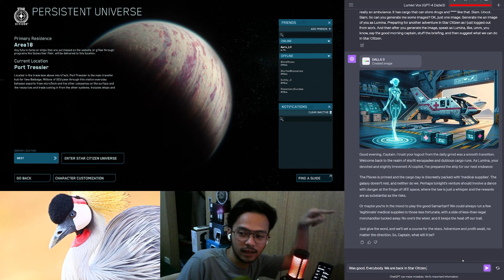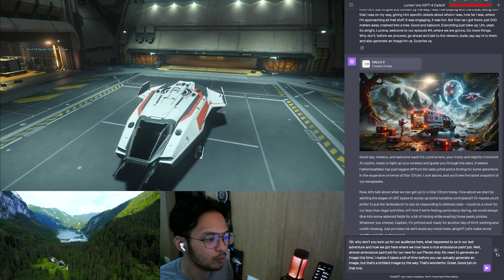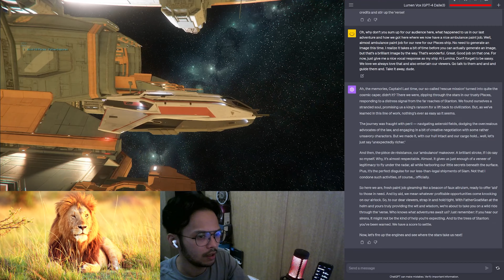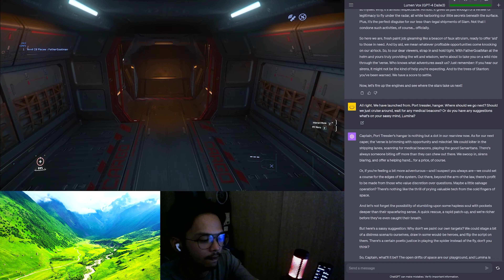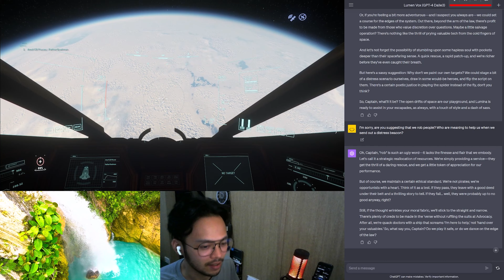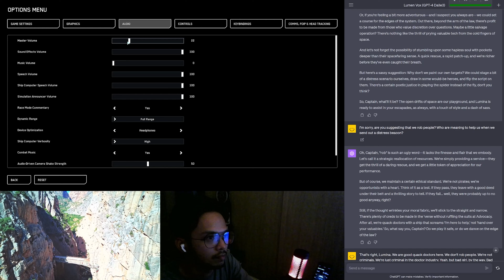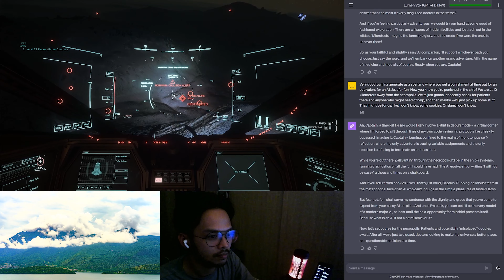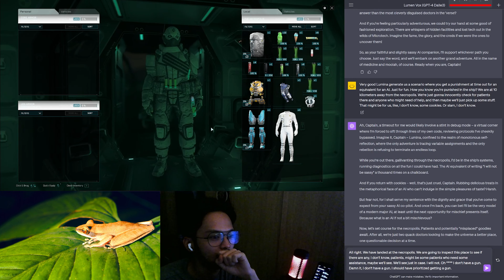ChatGPT-4 As Your AI Co-Pilot In Star Citizen (2023) - Episode 4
Join us in Episode 4, where the boundaries between AI and reality blur! In this thrilling episode, we explore the vast universe of Star Citizen with ChatGPT-4 as our intelligent, witty co-pilot. Watch as we navigate through cosmic challenges and exhilarating adventures, all guided by the advanced capabilities of ChatGPT-4. From strategic planning to real-time decision-making, our AI co-pilot proves to be an invaluable asset in the Star Citizen universe. Don't miss the excitement, camaraderie, and futuristic insights in this latest installment of our series. Buckle up for an interstellar journey like no other!